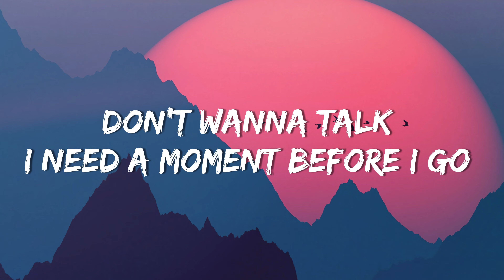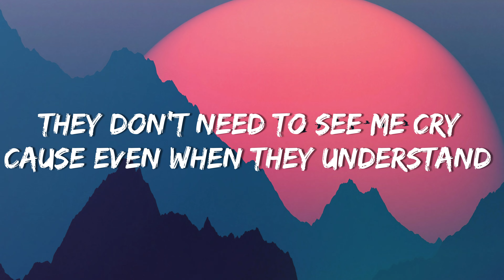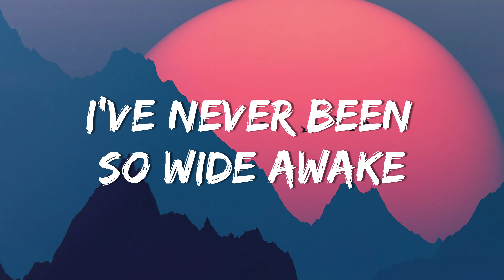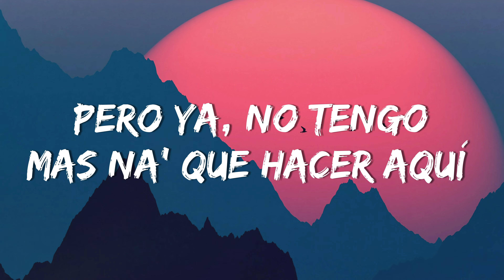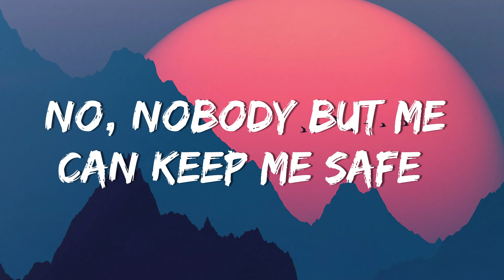Alan Walker - On My Way (Lyrics) ft. Sabrina Carpenter & Farruko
We bring you to enjoy highest quality lyric video of your favorite songs!

🎤 Lyrics: Alan Walker - On My Way ft. Sabrina Carpenter & Farruko